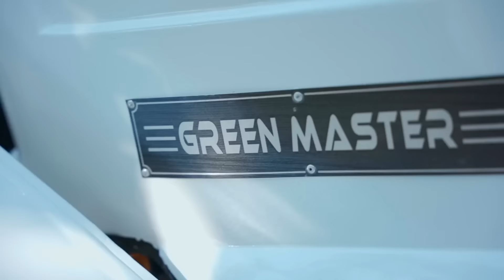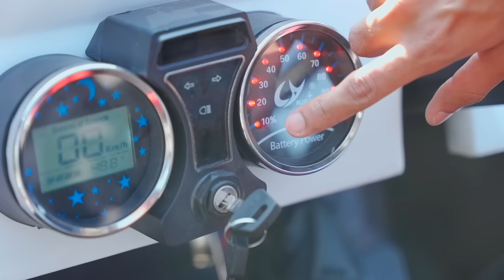World's Cheapest Electric Car ! *Sasti Masti*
Bike ke price me Gaadi Doston !